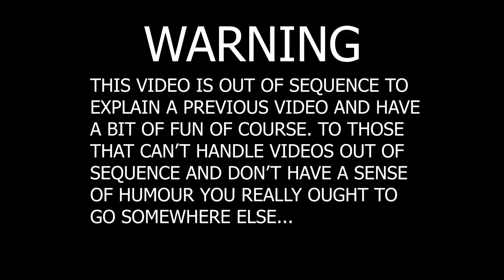There is a big fat lie that needs to be cleared up between me, the new crew and you people!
New crew that has never been out on the ocean before sailing to a Panamanian paradise. What could go wrong?

handheld radio